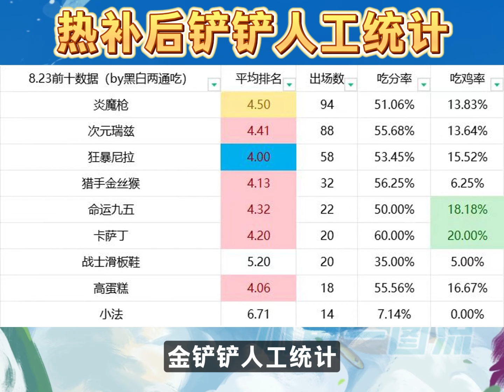【全知攻略】【小鱼一图流】「热补后7套主流推荐」云铲尼菈均已成神，云阿狸并没削废！| Teamfight Tactics TFT 英雄联盟云顶之弈 联盟戰棋 S12